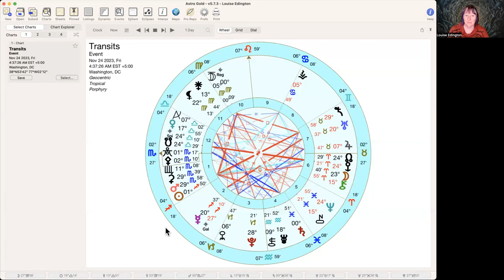Weirdly Cosmic Mars in Scorpio Oct 11-Nov 24 2023 | PSYCHIC SURGERY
Mars journeys through Scorpio until Nov 24 2023, taking us through the Eclipses, a Pluto station, and some challenging transits, leaving the sign right before the Eris/North Node conjunction. There's likely to be some flooding, purging, secrets revealed, a LOT of deep emotion and potentially grief and loss. Check out the video for more and read Louise's daily astro writing at the following link free.